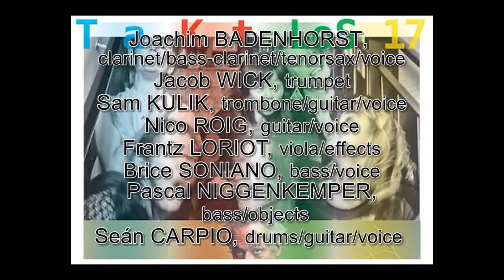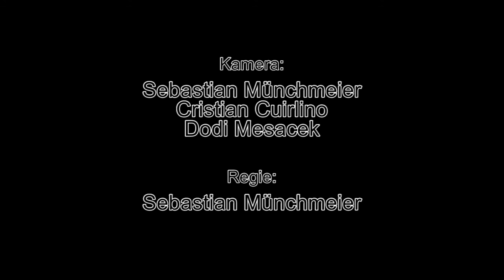Taktlos 2017: CARATE URIO ORCHESTRA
+++ Joachim Badenhorst ist ein sensibler Klangtüftler, der gut in eine lebendige Tradition eingebettet ist und auch im Trio von Han Bennink spielt. Der aus Antwerpen stammende Klarinettist und Tenorsaxofonist hat es vor zwei Jahren am Taktlos mit seinem Soloprogramm demonstriert. Nun führt er mit dem eigenwillig instrumentierten Carate Urio Orchestra seine poetischen Erkundungen weiter.

Das Orchester mit multikulturellem Hintergrund nutzt dabei das kompositorische Können, den musikalischen Witz und die individuellen Vorlieben aller beteiligten. So entstehen vielschichtig-abwechslungsreiche Klanglandschaften. Leicht wie eine Sommerbrise schwebt die Musik, ein Chor beginnt zu singen und leitet so in etwas schroffere Gefilde. Ihre soeben veröffentlichte LP heisst «Garlic and Jazz». Das Konzert dient auch der kulinarischen Erweiterung des Horizonts.

Ausgewählte Tonträger: Carate Urio Orchestra: «Garlic and Jazz», Klein, 2017 / Carate Urio Orchestra: «Ljubljana», Clean Feed, 2015 / Carate Urio Orchestra: «Lover», Klein, 2015 / Carate Urio Orchestra: «Sparrow Mountain», Klein, 2013.